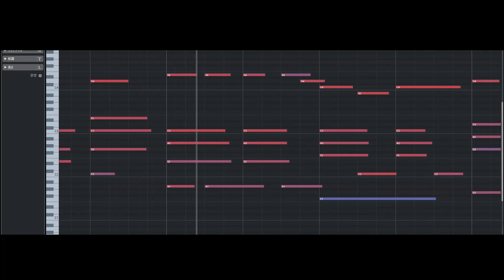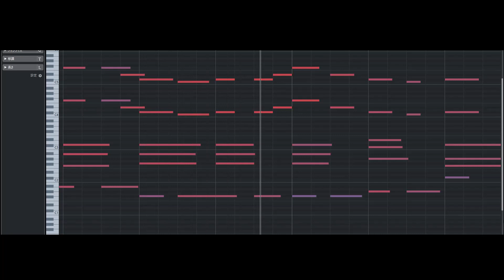【フリーBGM/切ないピアノ】いつものように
いつものように…そう願ったことはありませんか？

※フリーといいつつDLリンク用意してないので適当に落としてください（雑）
（音源使用の場合はこのチャンネルのURL等の情報をどこかしらに載せてくれるとありがたいです）